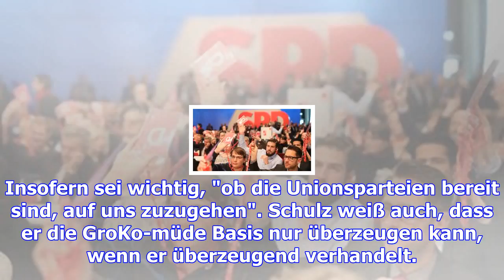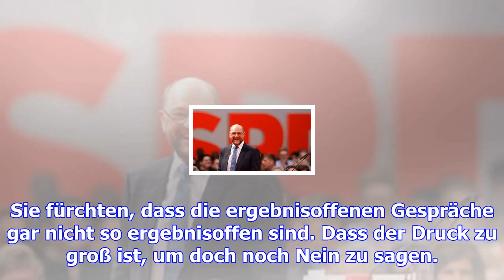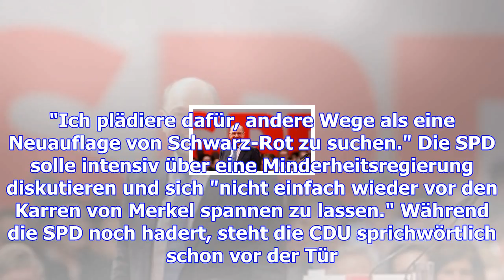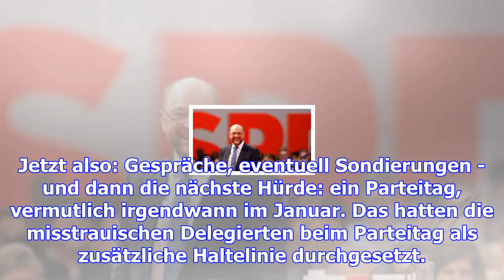Die spd nach dem parteitag: genosse zweifel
Zumindest der Zeitplan steht für nächste Woche: Mittwoch wird mit der Union gesprochen und Freitag e...